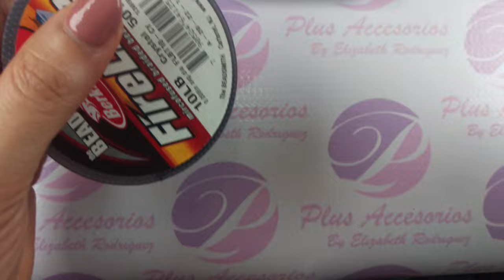✨✨✨Tutorial aretes en superduos y mostacillas✨✨✨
Dale a ↓ MOSTRAR MÁS para ver más información:

Materiales:
✔️Mostacillas no.11
✔️Mostacillas no.8
✔️Cristales no.4
✔️Superduos
✔️Enganche
✔️Hilo Fireline de 10lb
✔️Aguja de bisutería no.11